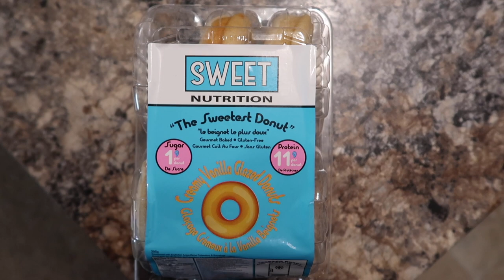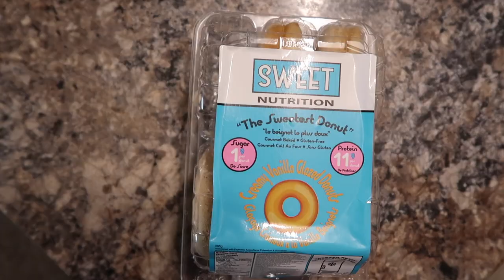DRIVING THE GOLF CART & EATING HEALTHY DONUTS?! - Vlog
P.S - The Sweet Nutrition Donuts officially announced they ship to the US now as well! Go check them out! :)

PRODUCTS I USE & LOVE:

-Resistance mini bands
-Resistance band set (with door attachment & ankle bands)
-Costco dumbbells (my dumbbell rack is a bit different but same idea)
-Sliding discs